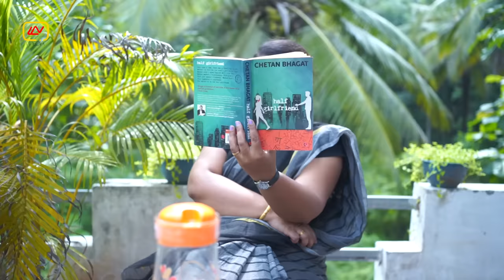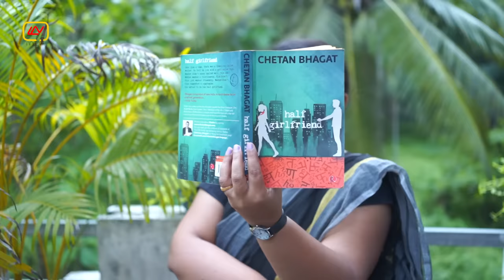L.G.F | Chapter - 1 | ഒരു സ്വർണ്ണവേട്ടയുടെ കഥ | എൽ.ജി.എഫ് | Malayalam Comedy Short Film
L.G.F  Chapter - 1 | Malayalam Comedy Short Film
Used Items :
Cameras : Sony a7iii & Panasonic Lumix G5
Lens : Sony 50mm,  Sigma 35 mm 1.8, Tamron 8 - 16, Lumix 14-42
Editing : Adobe Premiere Pro CC & FCP
Mic : BOYA mm1